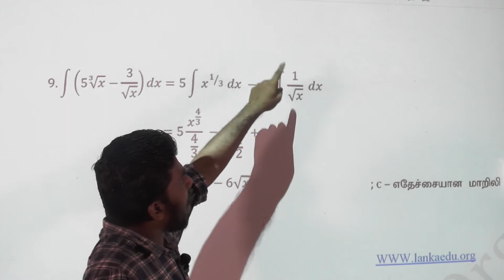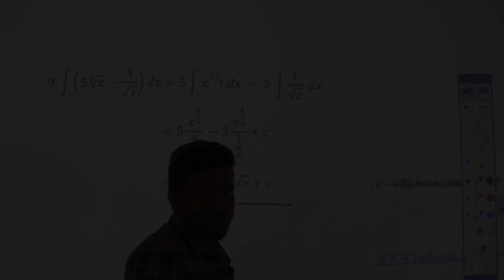தொகையீடு Practice Sheet 01 Question No - 09